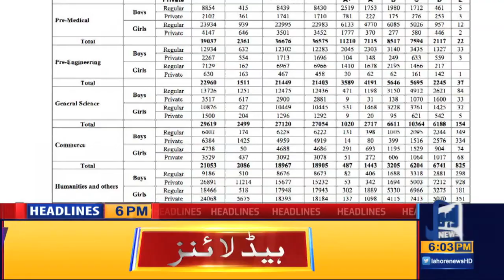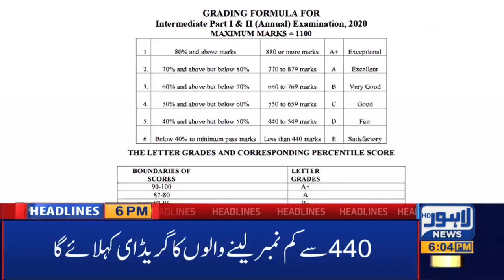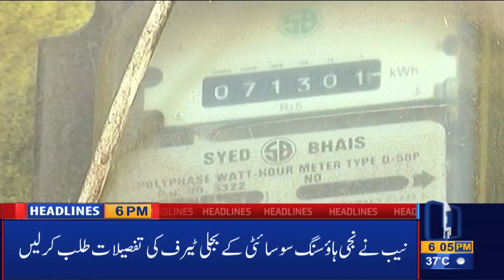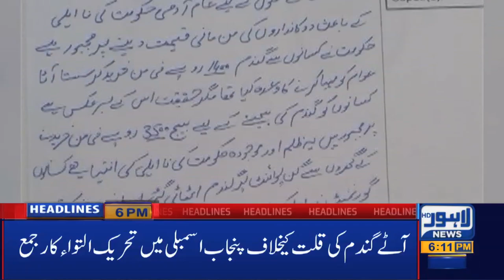Lahore News HD | 06 PM Headlines | 22 Sept 2020